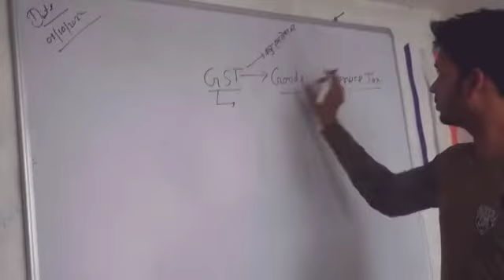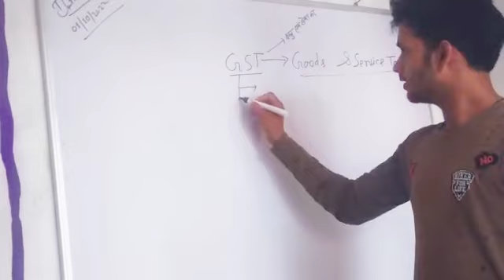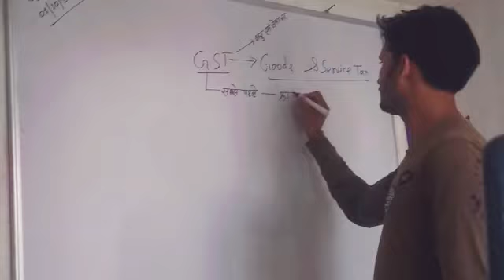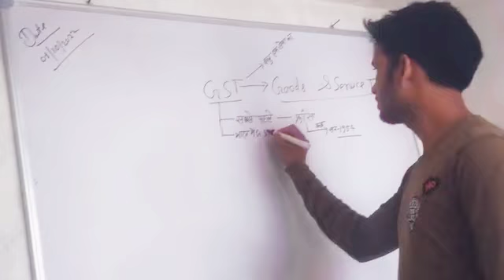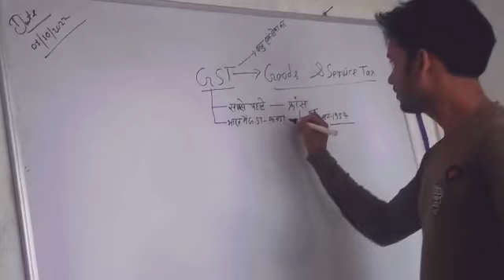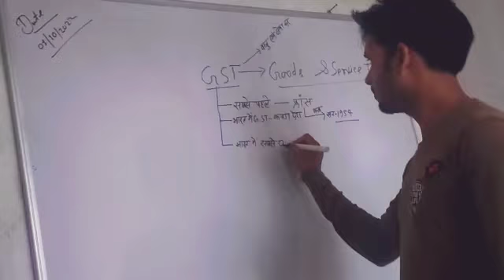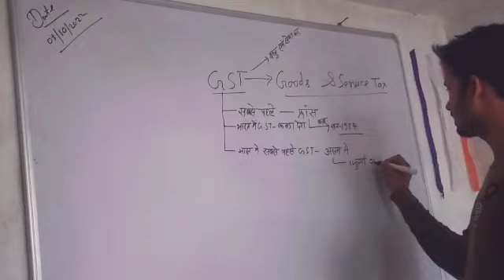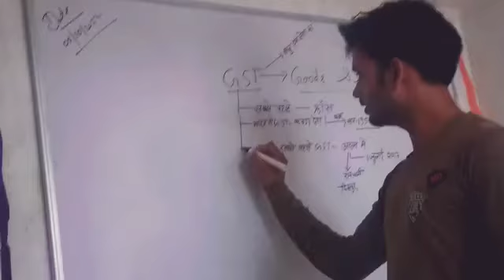GST के कुछ fact.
Video from Ranjeet Kumar